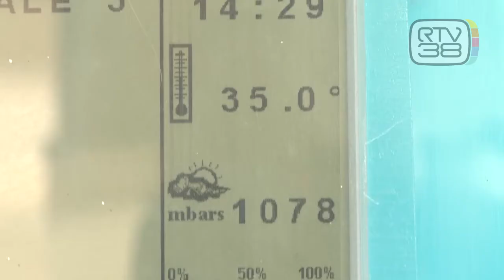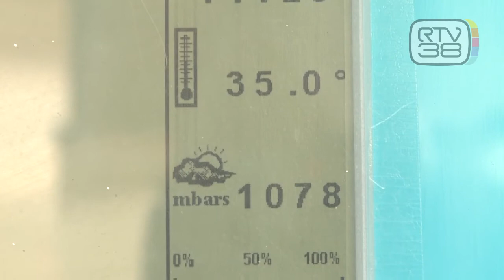UN'ALTRA SETTIMANA DI GRANDE CALDO IN ARRIVO